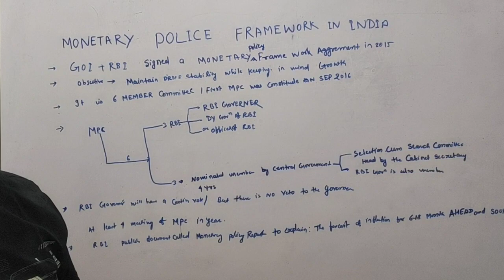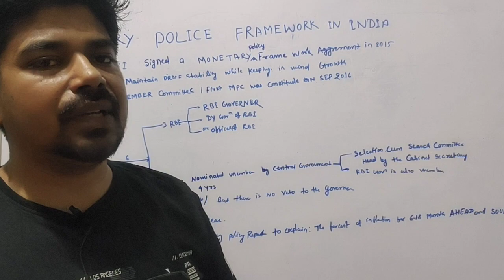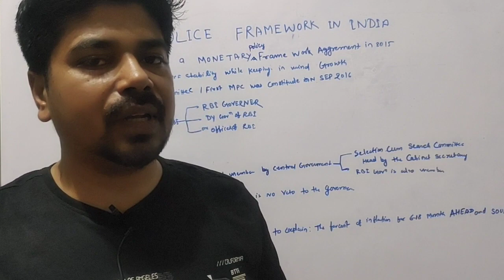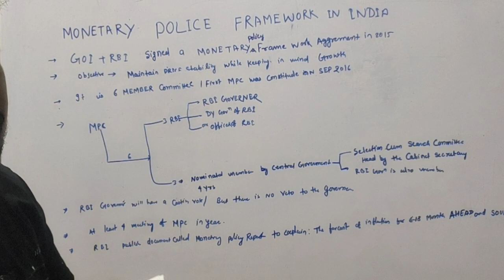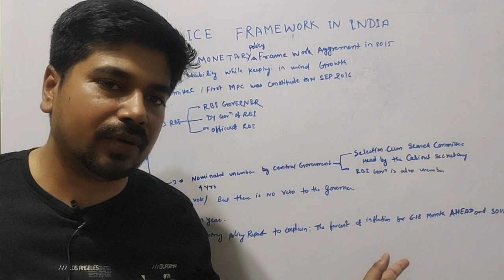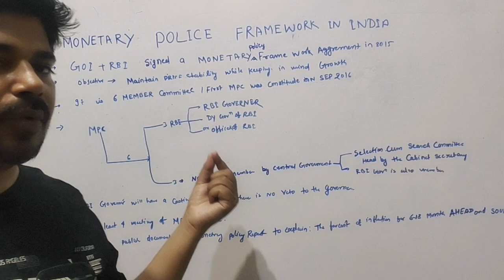Monetary policy framwork in india. .